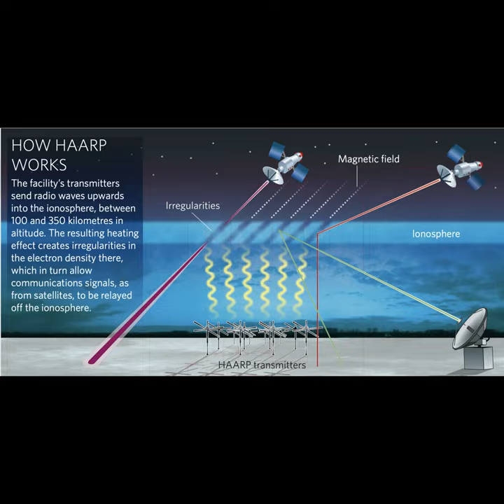BOMBARDING WORLD WITH STORMS 29.7. HAARP INDENTIČNE OLUJE POTRESI POPLAVE TORNADA I TUČE PO SVIJETU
State: Croatia
Town: Zagreb (Capital)
Year: 2023
Day and Month: 29.07.